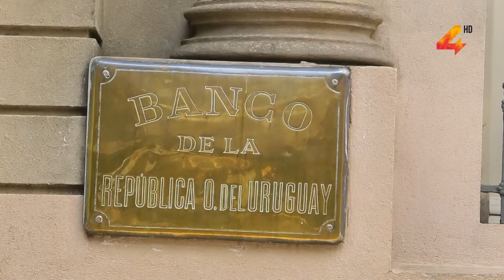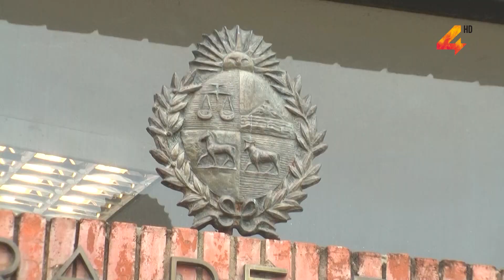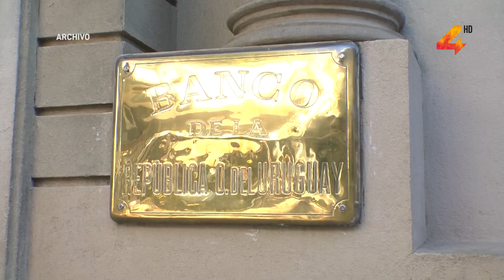Carina Fioritti- Perdió el dinero de sus ahorros en BROU por maniobra de hackers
La salteña Carina Fioritti dio a conocer su caso en el que fue víctima de un hackers, perdiendo todos sus ahorros que tenía guardados en una cuenta del Banco República sucursal Salto. El hecho se registró el 5 de noviembre del 2021 alrededor de las 10 y cuarto de la mañana, cuando recibió el primer mensaje que generó el proceso al acto delictivo por el que fue perjudicada.